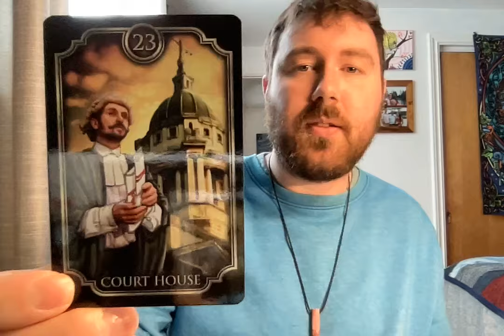PISCES♓️THIS MESSAGE GIVES HOPE FOR THE FUTURE/THERE IS FEAR BUT THERE IS ALSO GROWTH/HEALTH & LOVE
TAROT DECKS:

Spiritsong Tarot